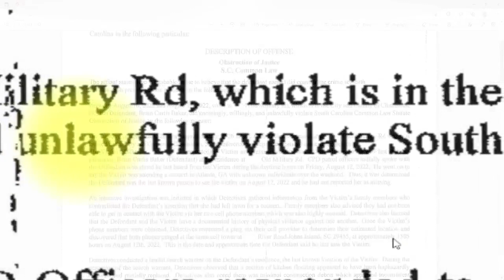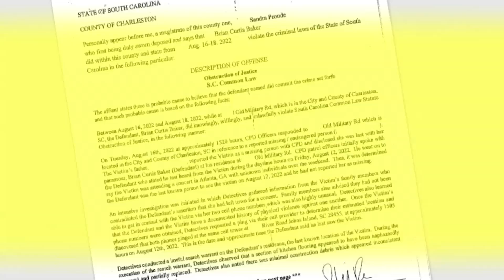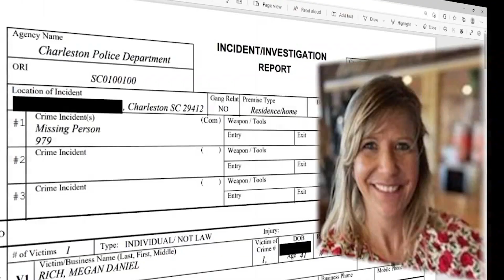New details on death of Megan Rich, missing James Island woman found in marsh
Megan Rich was reported missing six days ago. Her body was found Friday on James Island.

Charleston Police say her suspected killer and the father of her child, Brian Baker, died by suicide.

0:00 New details on death of Megan Rich, missing James Island woman found in marsh